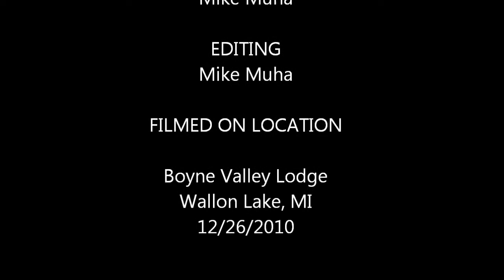2010 Holiday Classic - 9k Senior race.wmv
Video from  the 9km senior Holiday Classic race at the Boyne Valley Lodge in Walloon Lake, MI on December 26, 2010. Beautiful conditions for a classic race! The video footage is from John Kostrewza  and Mike Muha.